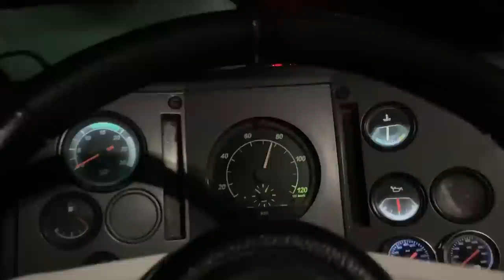CURVANDO COM A CARGA ALTA DE PLASTICO!